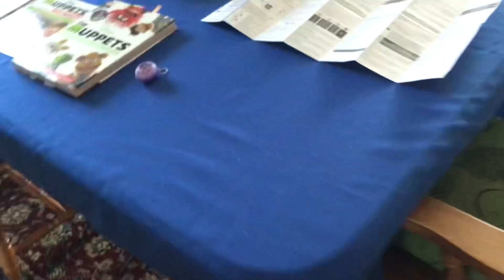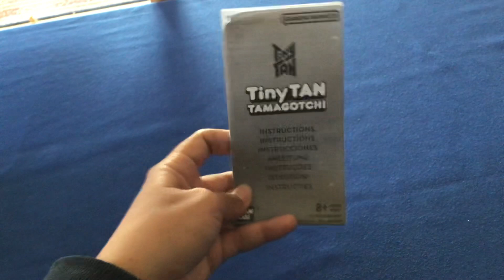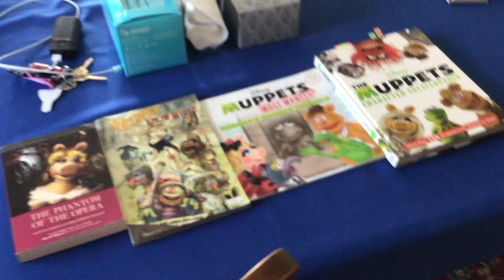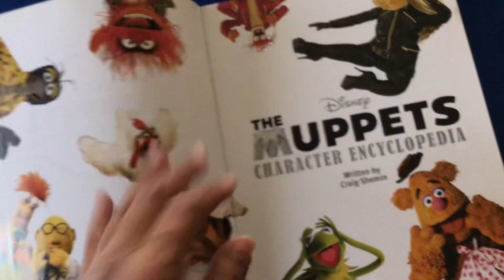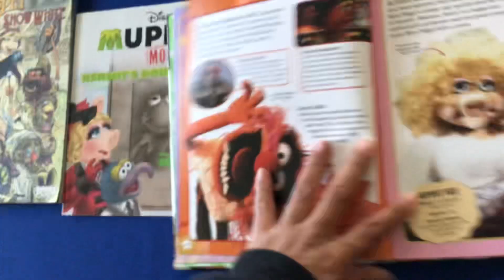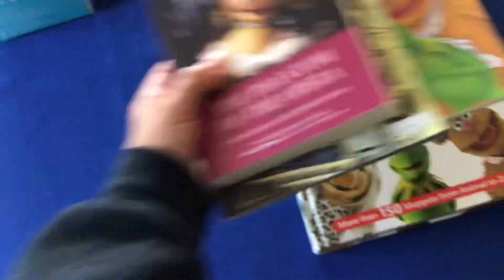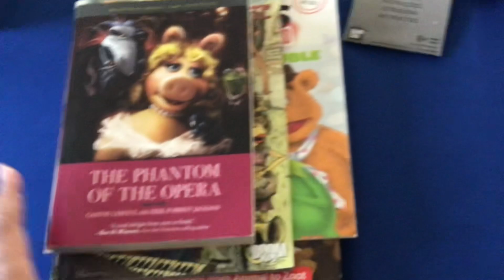BTS Tamagotchi & The Muppets Mayhem is coming to Disney+ tomorrow!!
Being home alone didn’t last long, but it was worth it. It may not seem like it, but having a small YouTube channel means a lot.